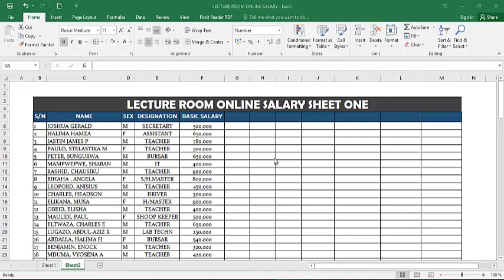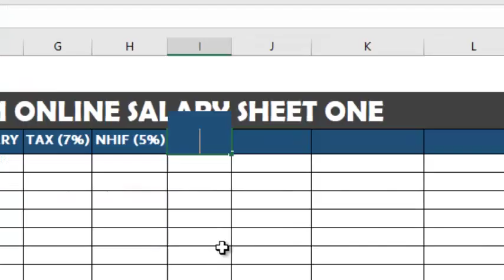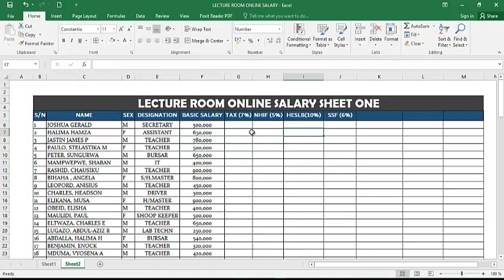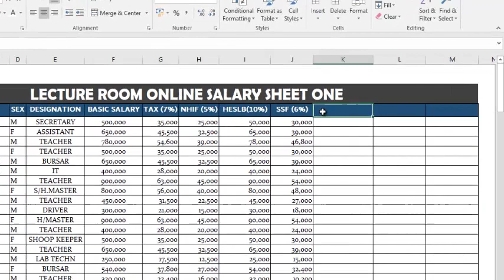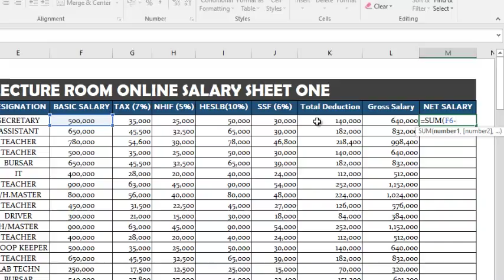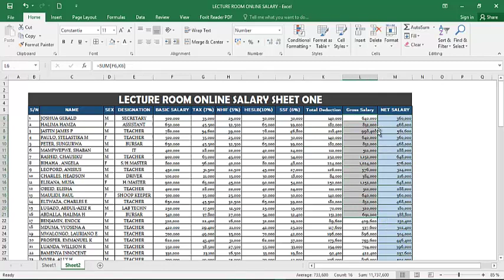Making Deductions in workers' salaries using MS Excel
This video explains the use of MS- Excel in making deductions of workers' salaries. It is for instance, the workers' Basic salaries are known but different deductions such as income tax, health insurance, loans and social security fund proportional to the workers' salaries are yet to be known. through this video you will get to know how this can be done. also you will get to know the take home salary of each of the worker. enjoy it